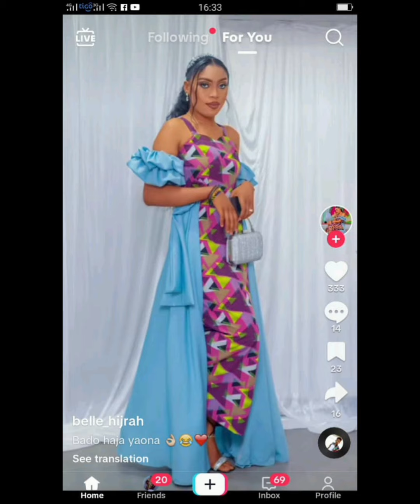Jinsi YA Kushona Magauni Marefu YA kisasa